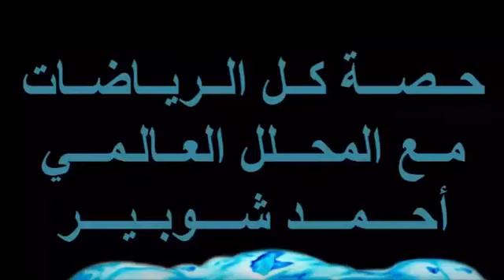شوبير يتكلم عن قائمة 23 لاعبا للمنتخب الوطني الجزائري 3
presse algerie
tsa algerie
actualite algerie
info algerie
press algerie
soir d algerie
algerie presse
algerie news
algerie actualites
algerie plus
tsa algerie dz
journal le soir d algerie
algerie infos
ambassade de france en algerie
algerie france
le quotidien d algerie
algerie tsa
news algerie
actualité en algerie
consulat de france en algerie
lesoir d algerie
tsa algerie 360
actu algerie
france algerie
information algerie
en algerie
ambassade algerie
presse algerie net
presse algerie sport
journaux algerie
mahrez riyad
riyad mahrez video
riyad mahrez salaire
riyad mahrez wiki
riyad mahrez leicester
riyad mahrez origine
riyad mahrez transfert
leicester city riyad mahrez
riyad mahrez leicester city
riyad mahrez maroc
riyad mahrez algerie
riyad mahrez 2014
choubir ain tedeles,
choubir 2016,
choubir ain tedeles maroc,
choubir tv,
choubir ain tedeles -18,
choubir ain tedeles mahrez,
choubir ain tedeles 2014,
choubir ain tedeles fekir,
choubir ain tedeles 2015 new,
choubir ain tedeles 2015,
choubir,
choubir ain tedeles 2016,
choubir 18,
choubir 2015,
ahmed choubir 2015,
choubir 2015 jdid,
choubir 2014,
choubir 2015 new,
choubir 2013,
choubir can 2015,
ahmed choubir can 2015,
ahmed choubir algerie 2014
choubir ain tedeles new,
choubir ain tedeles warda,
choubir ain tedeles,